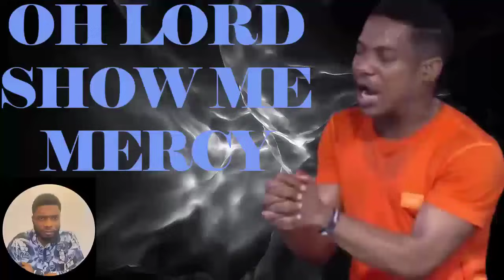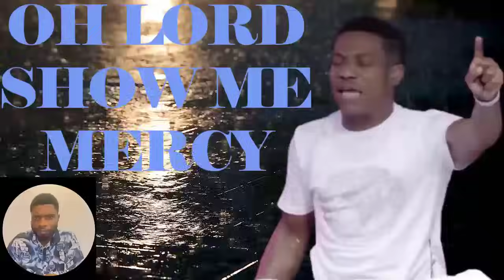PASTOR JERRY EZE - MIDNIGHT FIRE PRAYER - ABBA FATHER SHOW ME MERCY - Streams of Joy NSPPD 2024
1)This video has no negative impact on the original works (It would actually be positive for them)
2)This video is also used for teaching purposes.
3)It is transformative in nature.
4)I ONLY used bits and pieces of videos to get the point across where necessary.

We make use of the following software to produce our videos:
Photo Editor
Canva

Video Editor
Camtasia
Capcut